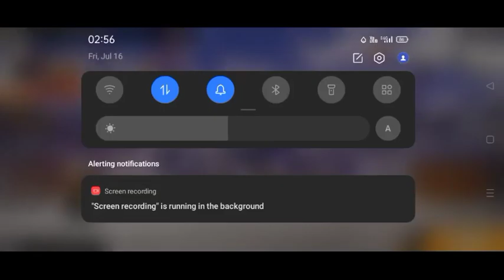How to get free bundle in free fire in telugu Free fire Bundle Trick in Telugu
free fire new bugs in Telugu
how to get free fire free diamonds in Telugu
how to get free emotes in Telugu
how to get free bundles in free fire in Telugu
how to get free bundle in free fire 2021
how to get diamonds with free in free fire
free fire how to get free diamonds in Telugu
free Fire all bundles how to get free in Telugu
how to use free fire new emotes in Telugu
how to get free emotes in Telugu all new
how to get new all emotes in free fire in Telugu
2021 new bugs in free fire in Telugu
free fire new bugs in Telugu 2021
2021 new free fire tricks in Telugu
2021 new free fire tricks in Telugu classic squaad